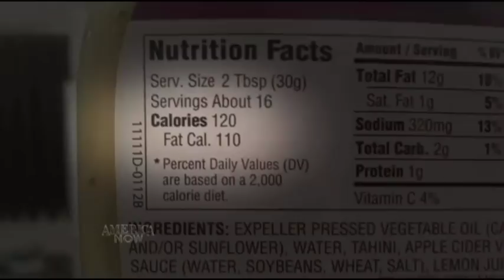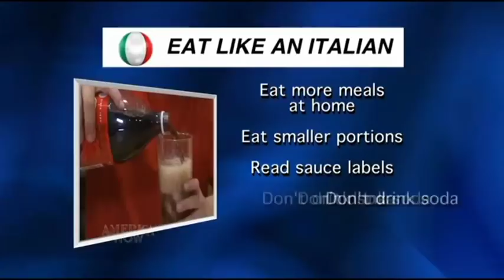Tisanoreica's Gianluca Mech, The Italian Comfort Diet - "America Now"